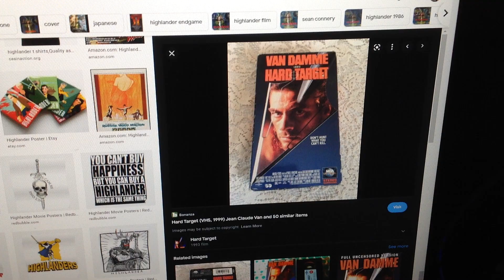Do you have this VHS